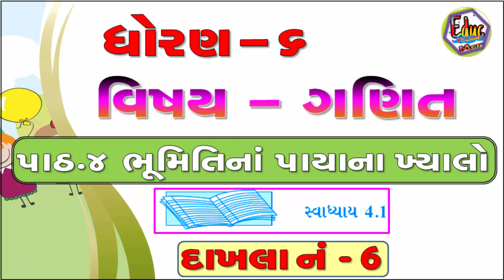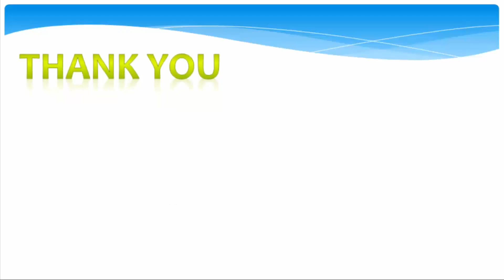STD-6 | Maths CH-4 | દાખલો- 6 | SWADHYAY 4.1 | Bhumiti Na Payana Khyalo | STD 6 MATHS SEM 1 CH 4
Std-6 maths ch-4, Bhumiti Na Payana Khyalo ,School Education videos.
new ncert course Education in Gujarati Lnguage in primary school.
Learn easy Maths for Primary school students.
You can watch videos about primary education in Gujarati Languagefrom our channel.